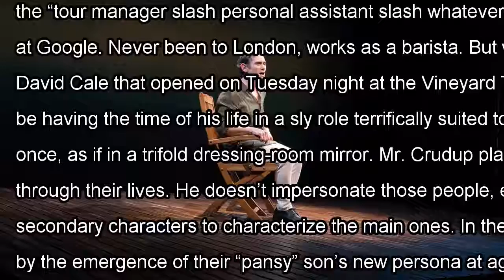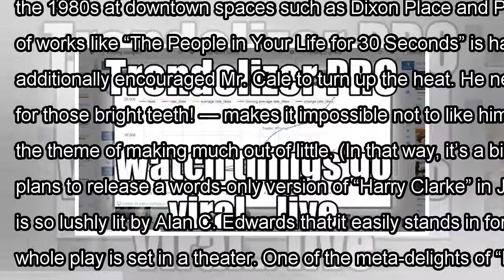[Daily Times]Review: who is ‘harry clarke,’ and why is he so appealing?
Billy Crudup stars as a man who reinvents himself in David Cale’s “Harry Clarke” at the Vineyard The...